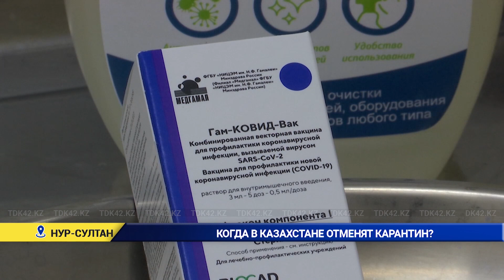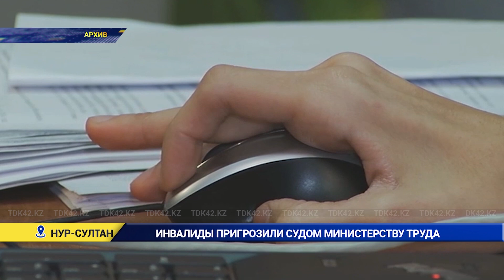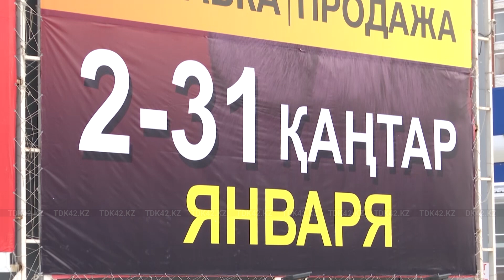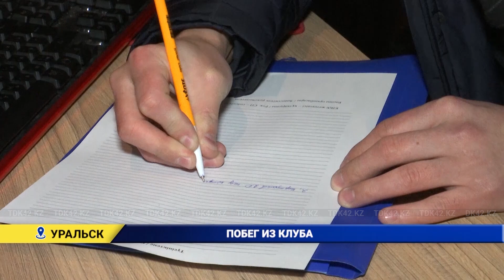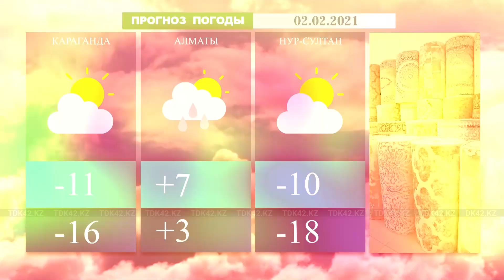Вечерние новости (01.02.2021)